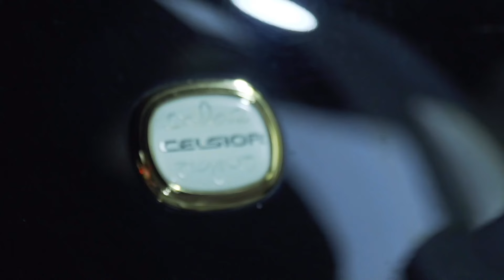【hirokiさんのY51シーマ】㊗️社外エアサス仕様完成‼️トランクを犠牲にしないタンク設置方法公開‼️純ホイベタ下げ仕様 3.5ハイブリッド セルシオ クラウン LS センチュリー コロナ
hirokiさんのシーマが初登場‼︎
社外エアサスが組み上がったばかり‼︎

今後のカスタムはホイール変更か⁈
それともセルシオに乗り換え⁈

レアなシルバーのシーマ
全下げだと長いボディが強調されます‼︎